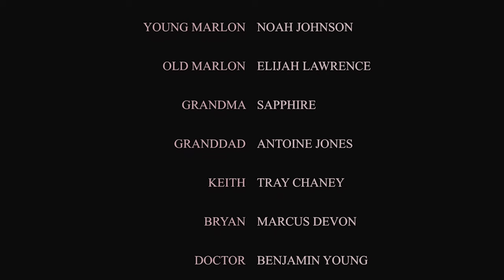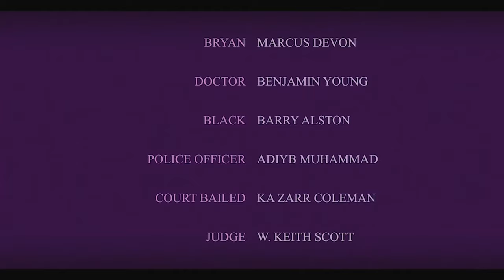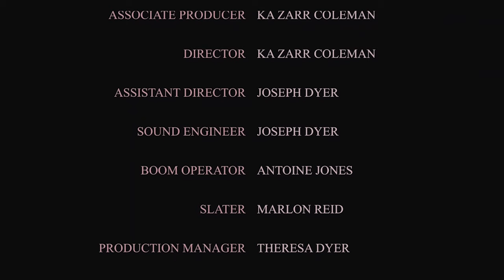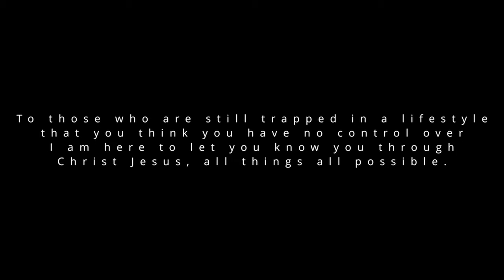Diary of a Changed Man - Directors Cut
Tossed into a dark world of pain and emotional scaring, Marlon (Antagonists) a young man who seeks direction and hope alone encounters an explosive lifestyle filled with darkness. A Marlon Reid production, directed, edited by Indie Filmmaker KAZARR Coleman.